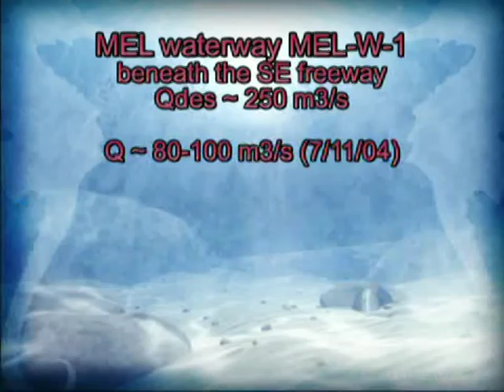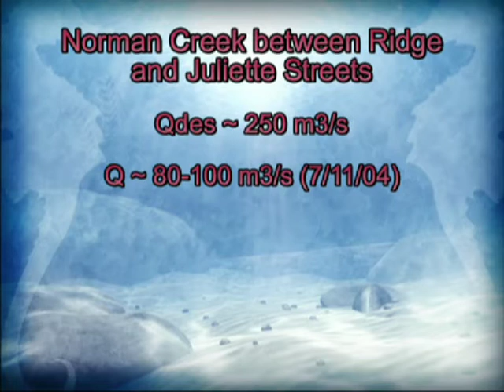Culverts in operation on Norman Creek (Brisbane, Australia) on 7 November 2004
The storm occurred as a series of heavy rainfalls through the morning and early afternoon. Professor Chanson inspected Norman Creek between 12:00noon and 13:50. He noted that the flow was less than design flow. Probably around 80-100 m3/s. Cornwall street was not overtopped, but the culvert obvert was submerged, indicating some improper operation. There was a relatively strong hydraulic jump in the inlet of Ridge Street Minimum Energy Loss (MEL) culvert, while the MEL waterway beneath the South-East Freeway experienced small standing waves throughout the entire waterway.
On that day, there was heavy rainfall between 12:30 until 13:30, and the Bureau of Meteorology rainfall records were:
Rainfall records: 11:00-12:00 64 mm (BOM)
    12:00-13:00 64 mm (BOM)